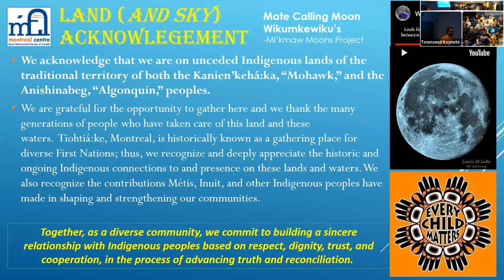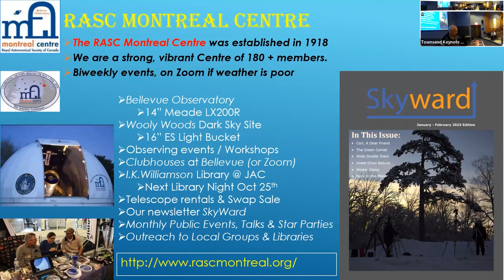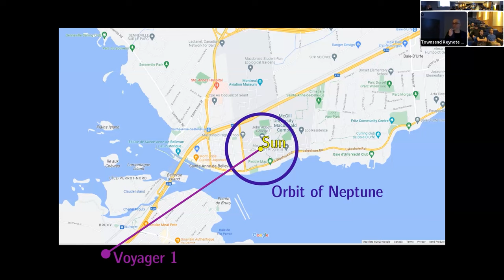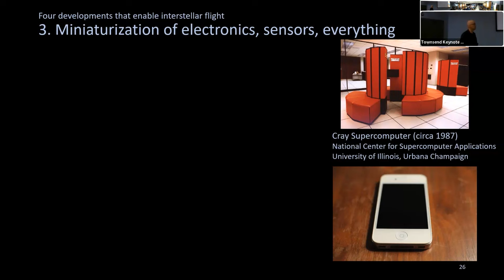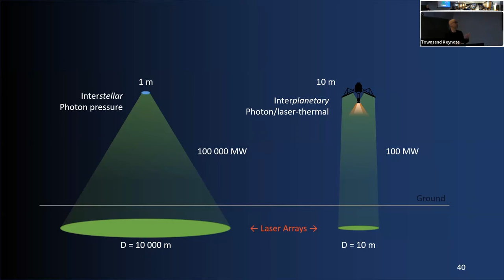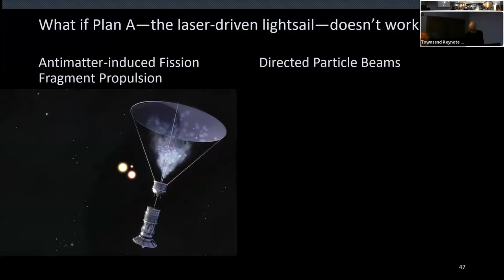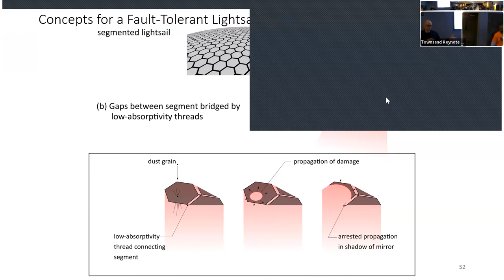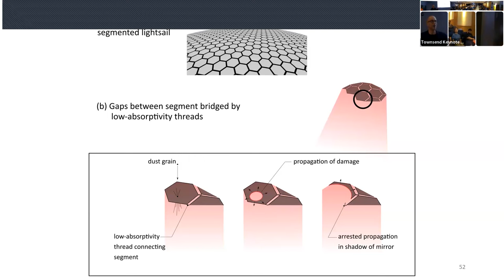How will we reach the Stars? by Dr. Andrew Higgins, McGill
RASC Montreal Centre presents then 2023 Townsend Public Lecture:
Project Light Sale interstellar propulsion research